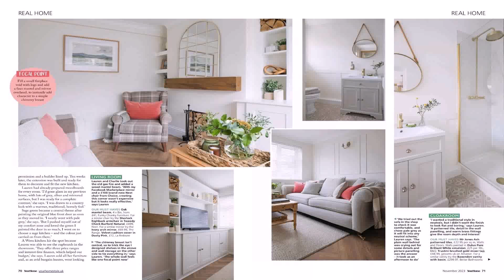Home Interior Design Ideas For Small Spaces